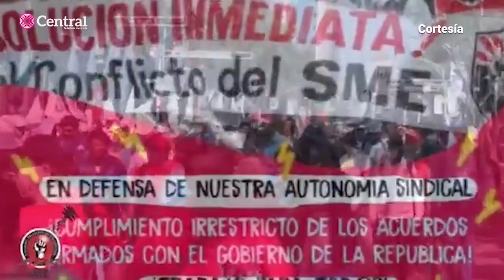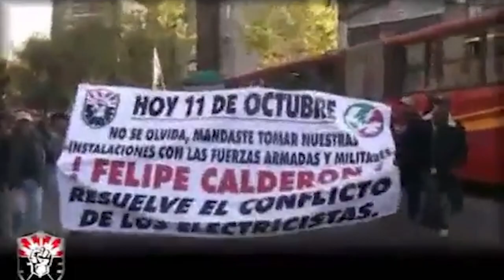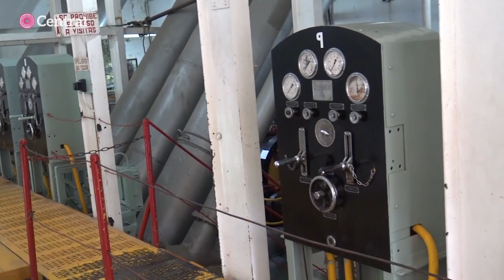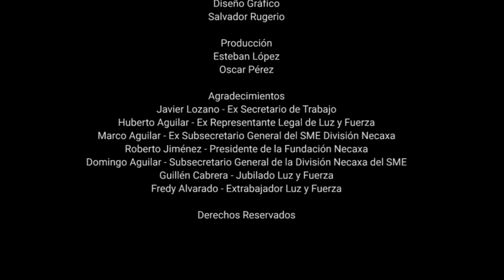Especial Y después del apagón de Luz y Fuerza del Centro ¿Qué pasó?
Hace 10 años, a media noche, policías federales y soldados irrumpieron en las instalaciones de Luz y Fuerza del Centro y sacaron por la fuerza a miles de trabajadores para tomar el control de la paraestatal. Desde ese momento, la vida de todos ellos cambió.

Una década después, buscamos a los principales actores de la extinción de LyF para saber qué ha pasado con ellos, qué vivieron, etcétera